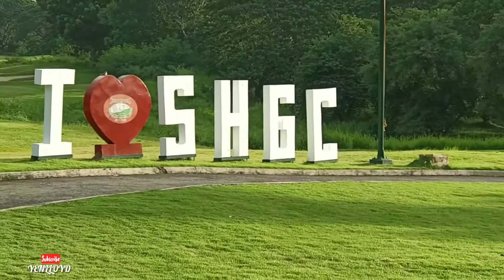FROM SLEX / NAIA ON RAMP / CAVITEX TO SHERWOOD HILLS GOLF TRAVEL VLOG / EVENTS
TRAVEL VLOG / EVENTS❤️